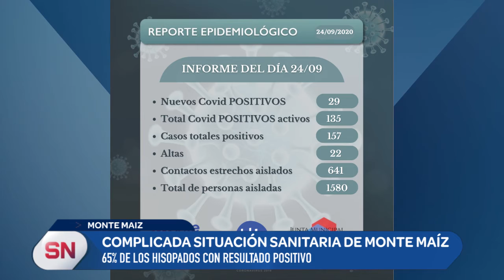REGIONALES-MONTE MAÍZ: SITUACIÓN CRÍTICA POR LA SUBA DE CONTAGIOS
Nota del día 25/09/20
 Víctor Chías, Director del Hospital Municipal, reconoció que el 65% de los hisopados ha arrojado resultado positivo.